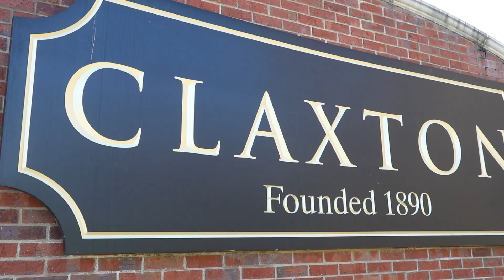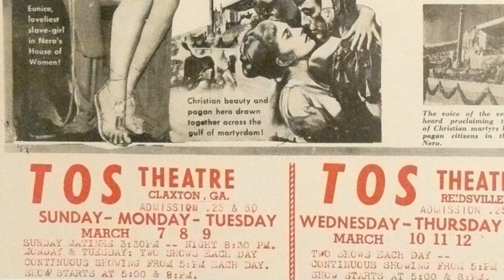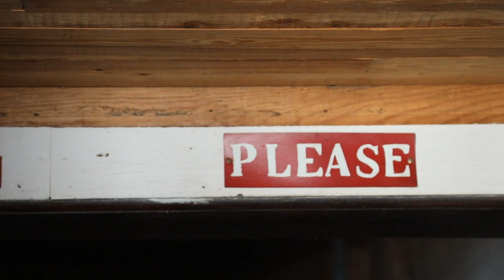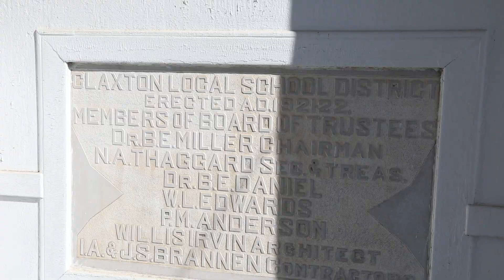Claxton GA Hometown Takeover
The video you've all been waiting for!  Claxton, Georgia submitted its entry for the Home Town Takeover.  Let's hope Ben & Erin select Claxton for the Home Town Takeover to revitalize our hometown.